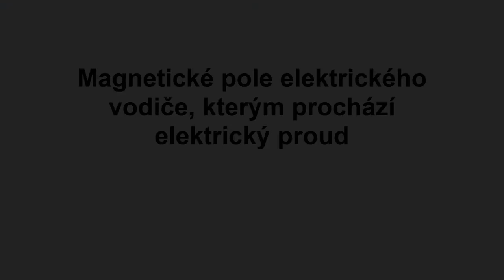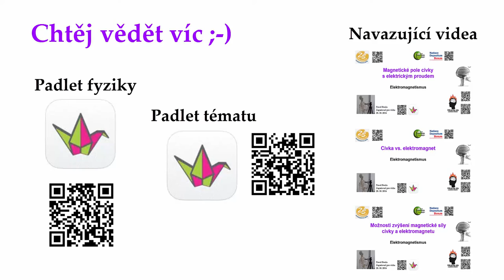Magnetické účinky elektrického proudu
Začínáme s elektromagnetismem aneb první video k magnetickým účinkům elektrického proudu - elektromagnetismu.